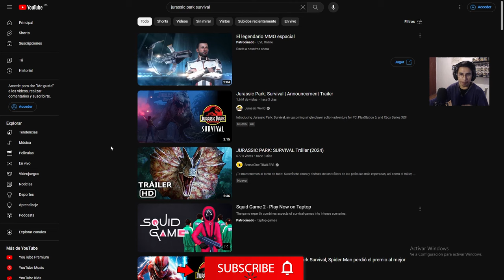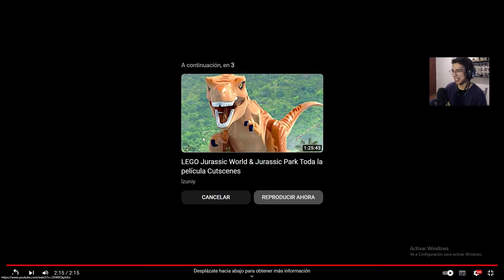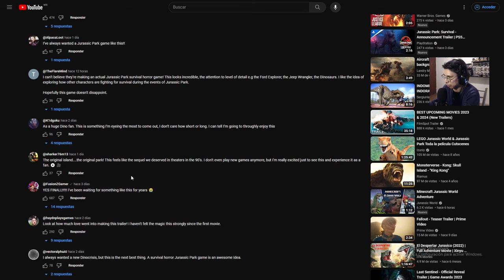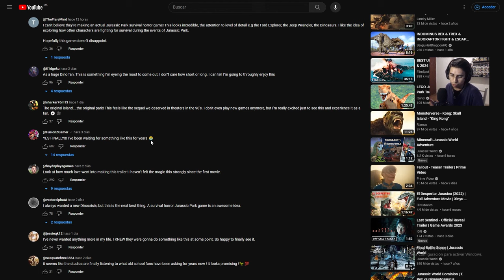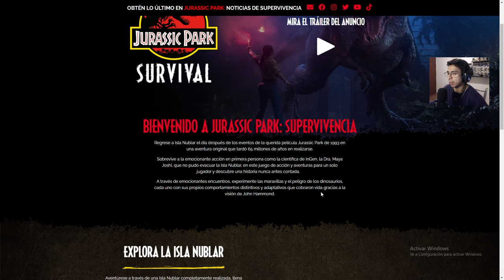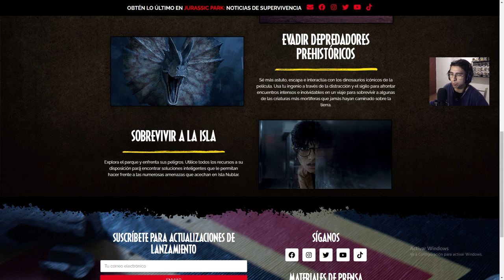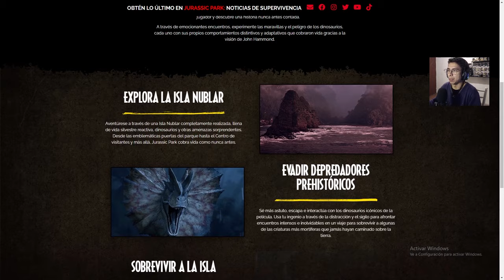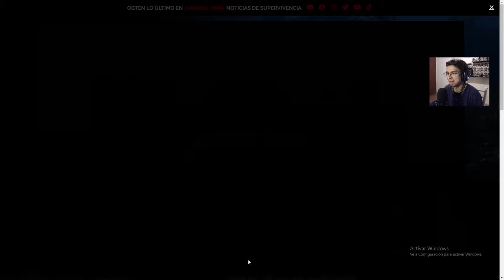Reaccionamos a JURASSIC PARK SURVIVAL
-COMPÁRTELO-

Espero que te haya gustado este vídeo, vuelve pronto! me gustaría verte por aquí de nuevo!
gracias por ser parte de esta gran comunidad!!